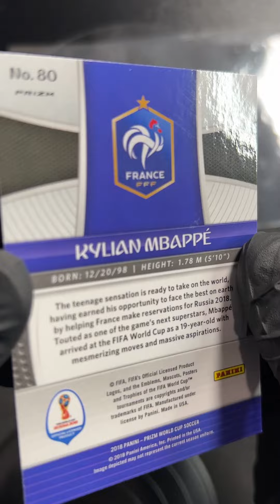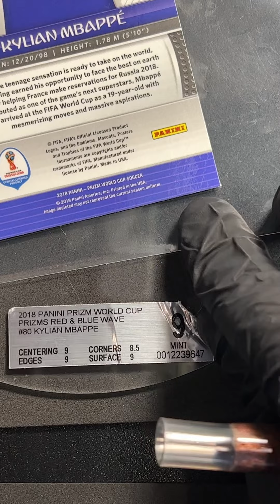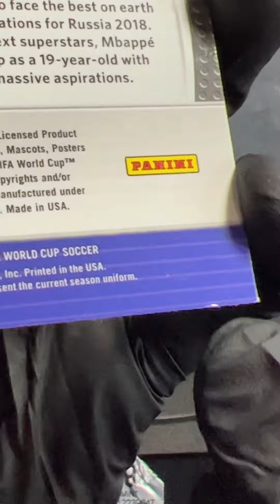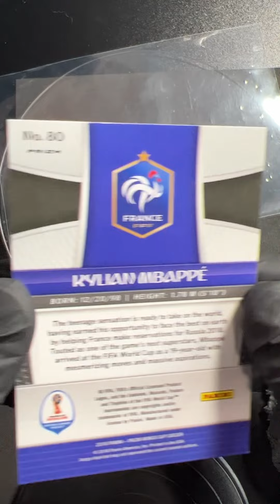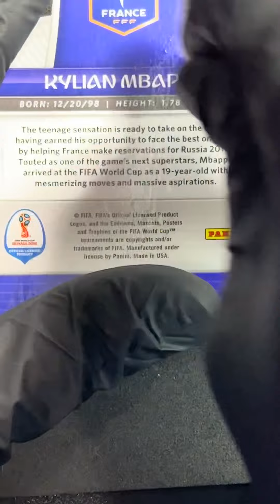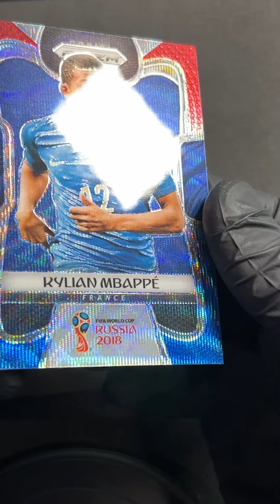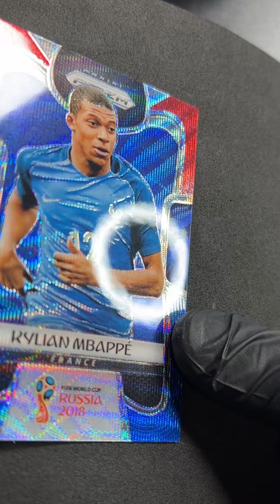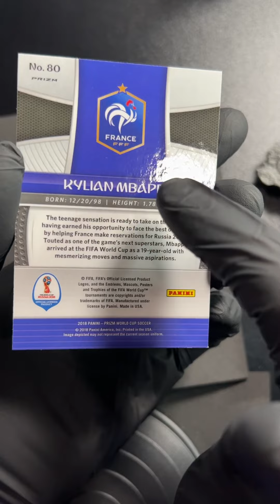Kylian Mbappe BGS 9: Slab crack and card cleanup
Crack and Clean Kylian Mbappe BGS 9.

Two big things happened on this, check it out it will help you out I promise 😉